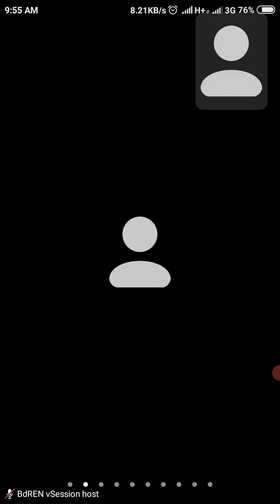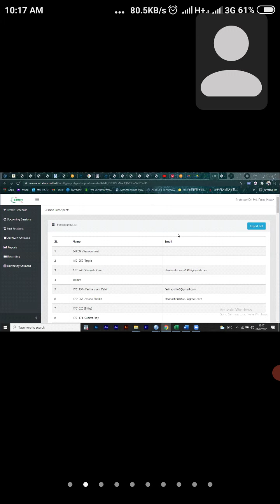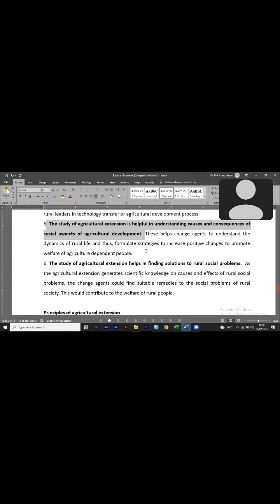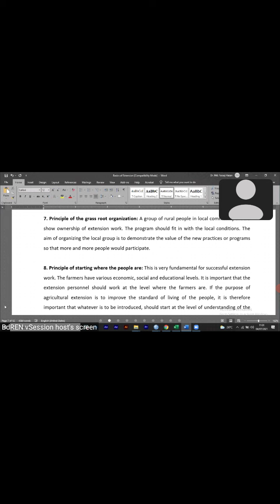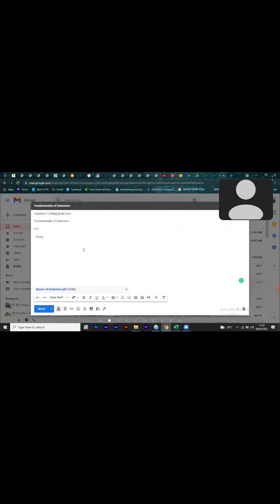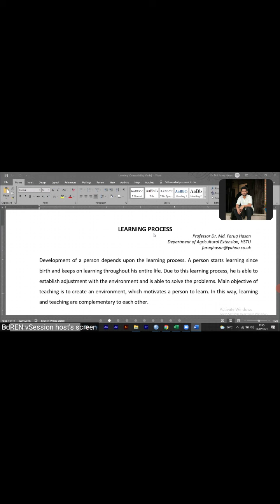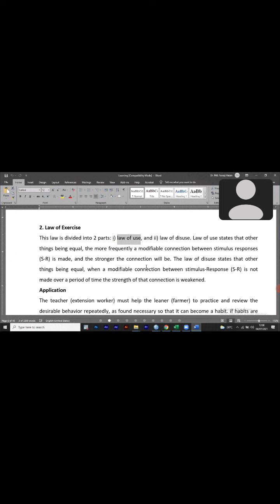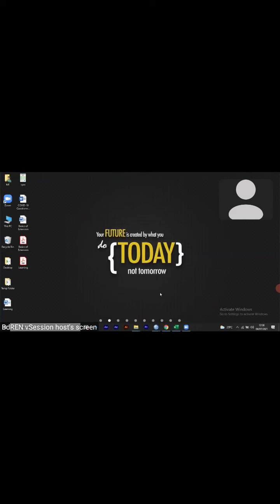|| AEX || fundamentals of ag. extension & learning || Faruk sir || 301 || 04-07-21 ||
Subject-agriculture extension

topic-  fundamentals of ag. extension & learning

conducted by-Faruk sir

level-3  semester-1